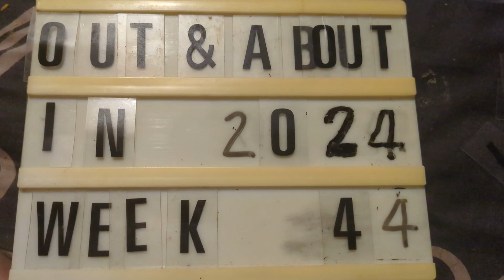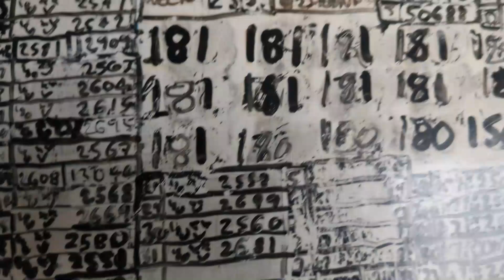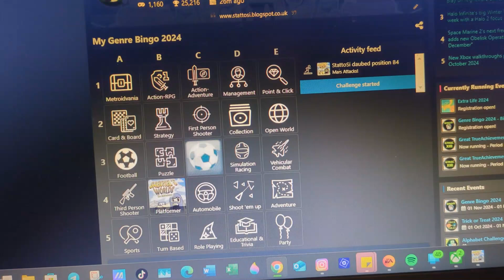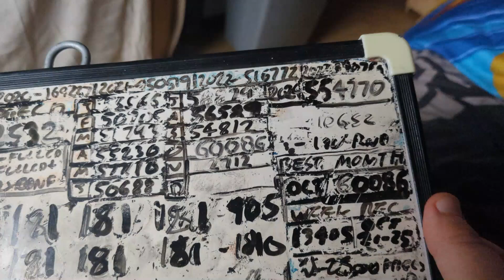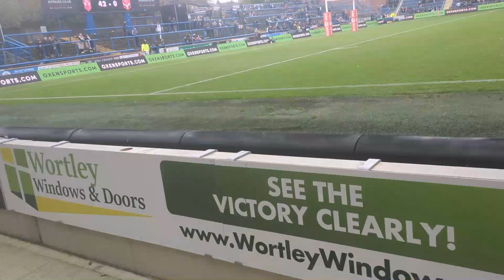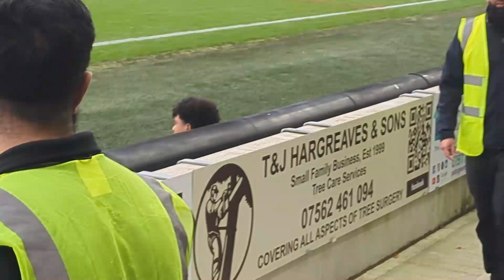StattoSi 'Out and About in 2024' Week 44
An International double of England/Wales Women & England/Samoa Men at AMT Headingley on Saturday.

Gaming saw play Corekeeper, Gabriels Worlds, Hidden Cats in Spooky Town, Lost Snowmen, ReactorX2, Lab Crisis & Doom as the True Achievements Genre Bingo began.

The Countdown weights saw one daily record & accompanied by the weekly recycling.